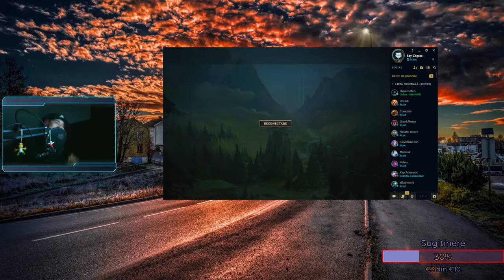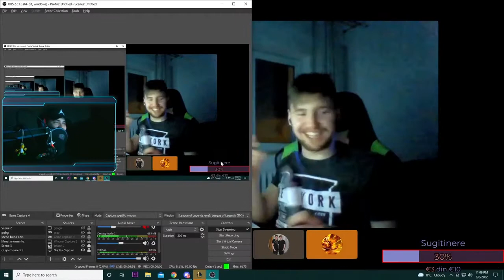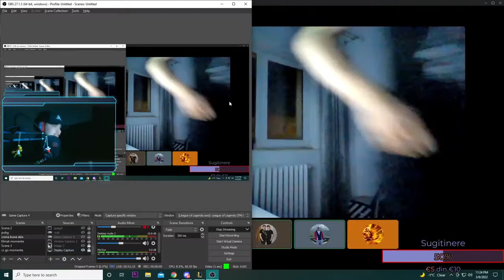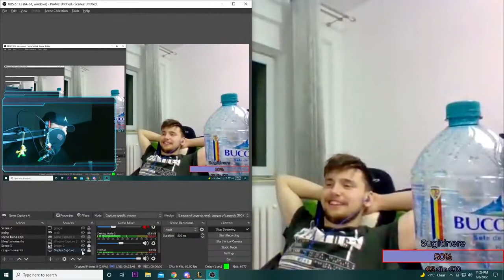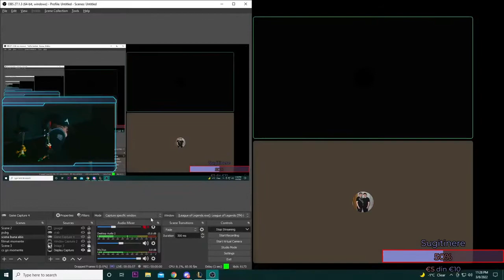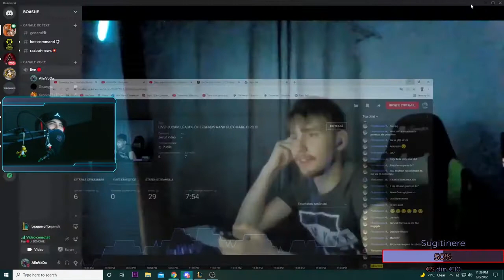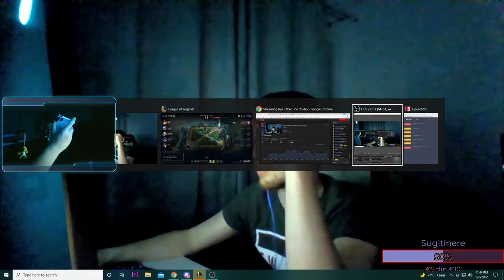MOMENTE DE PE LIVE MARE CIRC CU GEAMGII !!!!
Citeste descrierea inainte sa scrii ceva ! :)